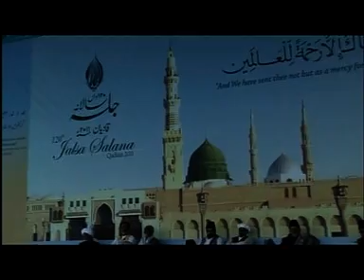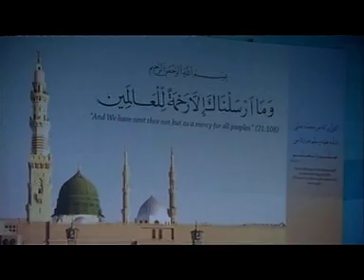(Nazm) Rakh Peshe Nazaar who Waqt Bahen at Jalsa Salaana Qadian 2011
This Nazm was written by the Mubarika Begum Sahiba (ra)
Ahmadiyya Muslim Jamaat Annual Gathering held in December 2011 at Qadian India.